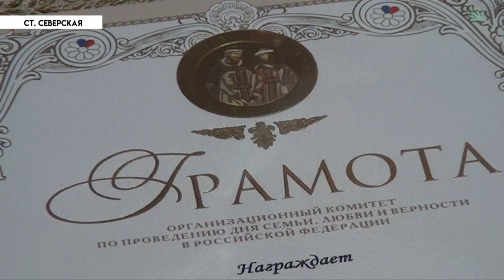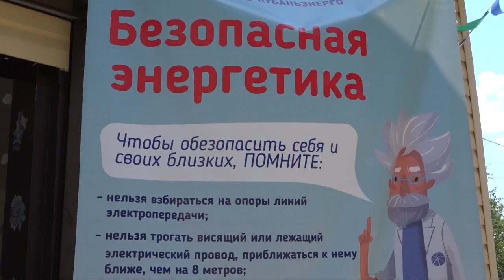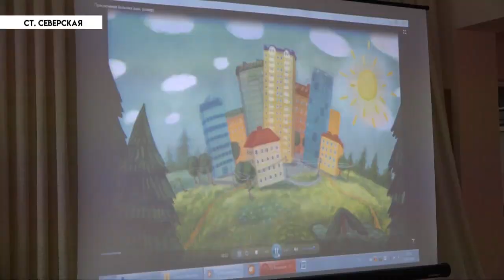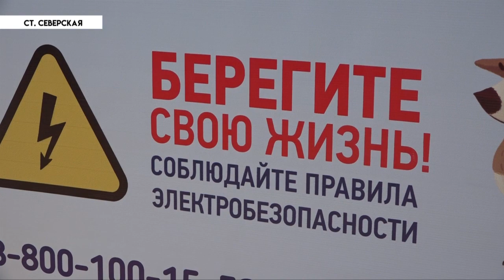НОВОСТИ Северского района - 6 июля 2018 года.